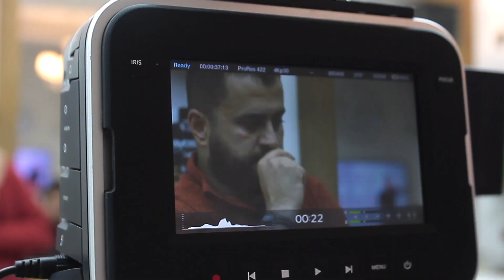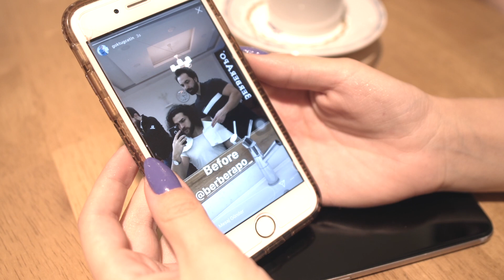Berber Apo / Kamera Arkası